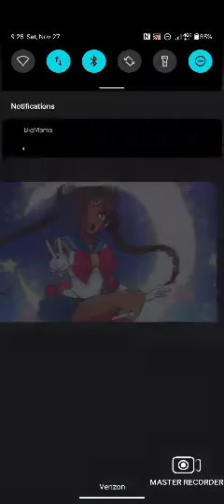Milky Way Hatsune Miku English